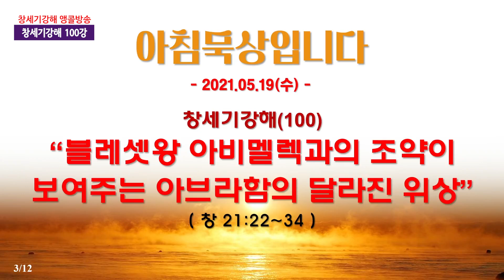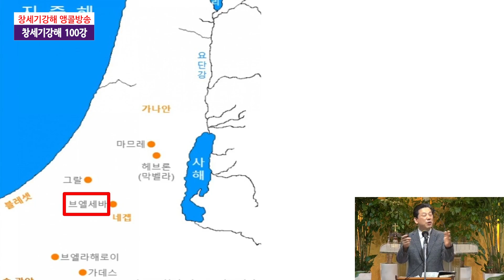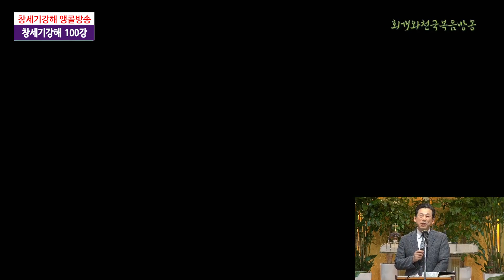[창세기앵콜방송] 창세기강해(100) 블레셋왕 아비멜렉과의 조약이 보여주는 아브라함의 달라진 위상(창21:22~34)_동탄명성교회 정병진목사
제목: 창세기강해(100) 블레셋왕 아비멜렉과의 조약이 보여주는 아브라함의 달라진 위상(창21:22~34)_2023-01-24(화)

1. 아비멜렉과 그의 군대 장관 비골이 왜 아브라함을 찾아왔는가?

  오늘은 우리에게 잘 알려진 성경의 지명인 '브엘세바'라는 이름이 생겨나게 된 배경을 말해주는 말씀이다. 블레셋과 가나안 땅의 경계선에 있었던 브엘세바는 아브라함이 판 우물의 이름에서 비롯된 것이요, 아브라함과 블레셋 왕 아비멜렉이 그 장소에서 상호 불가침 및 화친 조약을 맺었기에 생겨난 이름이다. 그럼, 왜 아비멜렉과 그의 군대 장관 비골이 아브라함을 찾아왔을까? 그것은 아마도 아브라함이 브엘세바 근방에 팠던 우물들로 인해 아브라함과 블레셋 사람 간에 충돌이 있었기에 그 문제에 이의를 제기하고 그 문제를 해결하기 위해 찾아온 것 같다.

2. 아비멜렉의 말을 통해 확인할 수 있는 아브라함의 달라진 위상은 어떠한가?

  아비멜렉의 말을 통해 확인할 수 있는 아브라함의 위상은 상당하게 높아졌다는 것이다. 왜냐하면 당시 국가체계를 갖추고 있던 블레셋 왕이 아브라함에게 사정사정하는 것을 보면 알 수가 있다. 먼저 아비멜렉이 아브라함에게 아브라함이 믿고 있는 하나님께 맹세하라고 사정하는 것을 보니, 그는 아브라함과 아브라함이 믿는 하나님을 두려워하고 있었음이 확실하다(창21:22~23). 그런데 그렇게 된 이유는 일전에 아비멜렉이 사라를 자신의 아내로 맞이하는 일 때문에 꿈속에서 하나님께 책망을 들었으며 자기 나라에 재앙이 발생하여 왕과 왕비와 여종의 태가 닫힌 일이 있었기 때문이다. 둘째, 그는 아브라함에게 그동안 자기가 아브라함을 후대했던 것을 기억해 달라고 부탁했기 때문이다(창21:23). 그는 앞으로 자기와 자기의 아들과 자기의 손자에게도 자신이 했던 것처럼 후대해 달라고 부탁했던 것이다. 이러한 사실은 그가 아브라함에게 그래도 상당히 밀리고 있었음을 말해준다. 셋째, 아비멜렉의 종들이 아브라함이 판 우물을 가로챈 것을 두고 아브라함이 아비멜렉을 앞에 두고 책망했기 때문이다(창21:25).

3. 아브라함이 그날 아비멜렉과 확실히 해 둔 것은 무엇이었는가?

  아비멜렉이 아브라함을 찾아오던 날 아브라함은 자신이 판 우물들을 아비멜렉의 종들이 빼앗아 간 일에 대해 분명하게 언급했다. 그러자 아비멜렉은 그 이야기는 처음 듣는 이야기라면서 또한 아브라함이 그 문제가 발생할 당시에 자기에게 이의를 제기한 일이 없었기 때문에 모르고 있었다고 말했다. 아마도 아브라함은 그 사건을 잘 알고 있었지만 나중에 아비멜렉을 만나 담판을 지으려고 참고 있었던 것 같다. 하지만 아브라함은 자신이 판 우물에 대한 소유권 만큼은 이번에 확실히 해 두고 싶었다. 그러므로 그때 아브라함이 좀더 위에 있는 입장에 있었지만, 암양 일곱 마리를 준비하여 멜기세덱에게 주었다. 그러자 그것을 왜 주느냐고 하는 아비멜렉에게 말하기를 "이것은 내가 이 물을 팠다고 하는 증거라"고 말했다. 그렇다. 아브라함은 자기가 판 우물이 자신의 소유가 되었음을 확실히 해 두고자 암양 일곱 마리를 아비멜렉에게 준 것이다. 특별히 양 7마리를 그에게 준 것은 브엘세바가 '일곱개의 우물'이라는 뜻이기 때문일 것이다. 그러니까 그때 아브라함이 양떼와 소떼를 먹이기 위해 팠던 우물의 숫자가 7개였음을 미루어 짐작해 볼 수가 있다.

4. 그날 아브라함과 아비멜렉이 상호 불가침 조약을 맺은 후 아브라함이 한 특별한 일은 무엇인가?

  아브라함이 아비멜렉과 상호 불가침 조약을 맺은 후 한 일은 그 장소에 에셀나무를 심은 일이었다. 왜 아브라함은 수많은 나무들이 있는데 그중에서 에셀나무를 골라 기념을 한 것일까? 그것은 그에게 일어난 너무나 감격스러운 일이 꼭 에셀나무를 닮았기 때문이다. 왜냐하면 과거 산전수전을 다 겪고 하나님이 주신 축복을 받아 누리게 된 아브라함이 자신을 뒤돌아보며 하나님께 감사하고, 자신에게 최고의 안식처 자체가 되어 준 하나님에 대한 고마움으로 그 나무를 심어 표시했기 때문이다. 왜나하면 에셀나무의 뜻이 '최고의 안식(안정)'이라는 뜻을 지녔기 때문이다. 왜냐하면 에셀나무는 10m이상 자라는 좀 큰 관목의 나무로서, 물을 머금고 있는 잎이 많기 때문에 사람들에게 좋은 그늘을 제공해 주기 때문이다. 더욱이 물기를 함유한 이파리 때문에 기온을 약 10도 정도를 낮추어 줌으로 매우 시원한 그늘을 만들어 주기 때문이다. 그리고 이 나무는 자신의 뿌리를 30m까지 뻗어 수원을 찾아 연결함으로 항상 물을 잎사귀에 공급하는 식물이기 때문이다.

5. 그날 조약 체결 후에 아브라함은 하나님의 이름을 어떻게 불렀는가?

  그날 아비멜렉과 조약을 체결했던 아브라함은 브엘세바에 에셀나무를 심은 뒤에 하나님의 이름을 불렀는데 그때 부른 하나님의 이름은 '엘 올람'이었다. 이 이름의 뜻은 '영존하시는 하나님' 혹은 '영원하신 하나님'이라는 뜻이다. 지금 그 자리에 아브라함을 있게 해 주신 분도 다 하나님이신데, 앞으로 자자손손 하나님이 주시는 안식과 평화를 누리며 살기를 바라는 마음에서 그렇게 부른 것이다. 그렇다. 아브라함이 현재의 상태에 도달하기까지 아브라함은 참으로 힘겨운 시간을 보내야 했다. 자신의 부끄러운 실수도 있었고 하나님을 보지 못한 것 때문에 공허한 나날을 보낸 적도 있었다. 그리고 때로는 엄한 하나님의 책망도 들어야 했다. 그리고 비록 첩을 통해 얻었지만 자신이 낳은 아들 이스마엘도 떠나 보내야 했다. 하지만 이제는 안정을 찾게 된 것이다. 가나안 사람들은 북방 4개 연합군으로부터 건져 주신 것을 두고 아브라함에게 감사하고 있었고, 블레셋 왕은 하나님 때문에 한 번 큰 어려움을 겪었기에 먼저 화친하자고 청해 온 것이었다. 또한 아브라함의 소유도 풍성해졌다. 아브라함 자신에게 많은 양떼와 소떼 그리고 남여종들이 있었기 때문이다. 그리고 비가 오지 않더라도 먹일 수 있는 물을 브엘세바에 7개나 확보하고 있었기 때문이다. 그러니 하나님이 주신 넉넉한 환경을 보며 아브라함은 이제부터 영원토록 하나님만 잘 섬기겠다고 다짐하고 다짐했을 것이다. 한 마디로, 그에게 약속의 씨가 확보된 상태에 있었고, 물과 땅도 동시에 안정적으로 확보되었으니 더 이상 부족함이 없는 시절을 맞이한 것이다. 그러니 그가 그곳에 에셀나무를 심어 '엘 올람'이라는 하나님의 이름을 불렀던 것이다. 우리도 언젠가는 에셀나무를 심는 날이 속히 오게 되기를 바란다.

2023년 01월 24일(화)
정병진목사
●"회개와천국복음방송" 설립목적: 종교개혁의 전통을 바로잡고 오직 성경대로 진리만을 전하기 위함
●『회개와 천국복음』(발해, 2017) 책구입:   갓피플닷컴, 옥션, 11번가
●『회개기도문』 책구입:  대한예수교장로회(통합) 동탄명성교회(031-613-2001)
●글과 영상을 함께 보려면: 핸드폰 "Play스토어"에서 앱 "동탄명성교회" 검색 후 설치